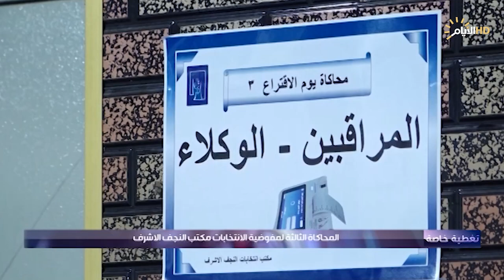تغطية خاصة، المحاكاة الثالثة لمفوضية الانتخابات مكتب النجف الأشرف